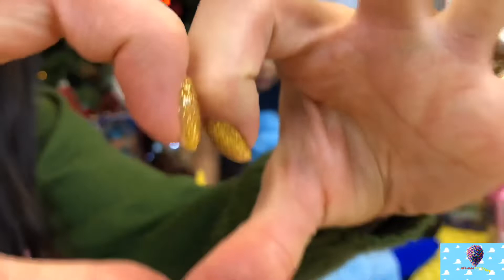Распаковка Новогодних Подарков Часть 2#Unboxing Christmas Gift Second Part 0+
Привет, ребята! Новогоднее утро... продолжаем распаковку новогодних подарков! Санта привез мне полные рождественские сани новогодних подарков и я хочу разделить с вами моей радостью:)

Добро пожаловать на наш добрый и чудесный детский канал - МЕЛАНИЯ ТОЙ СТОРИ!

Мы любим вас:)